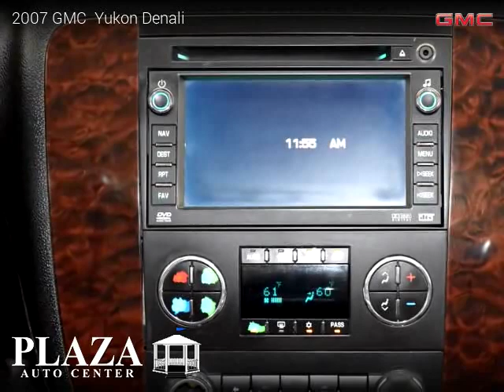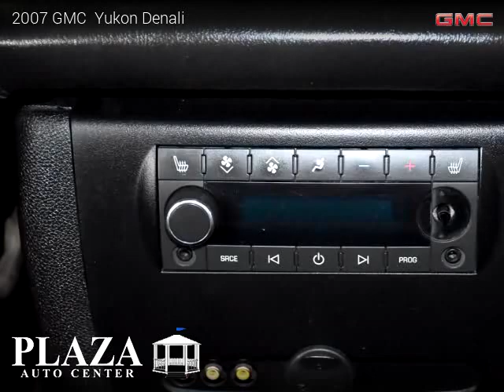2007 GMC Yukon Denali - PLAZA AUTO CENTER INC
2007 GMC  Yukon Denali

Clean title, Automatic, SUV, AWD: All Wheel Drive, 4 doors, 8 cylinders, Gasoline, MPG City 13 and 19 in Hwy.